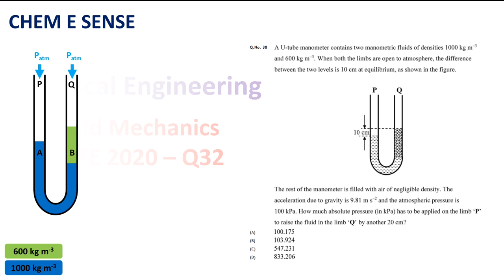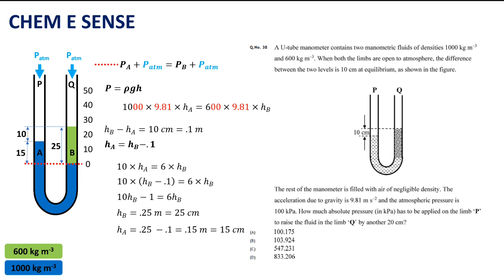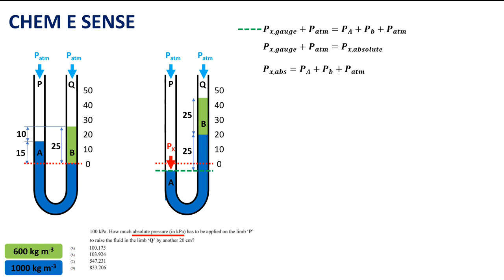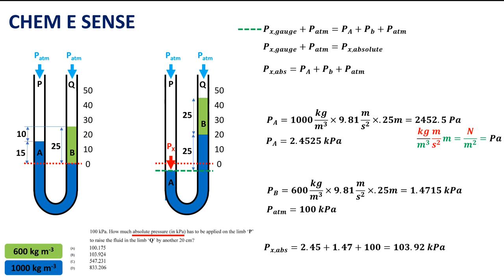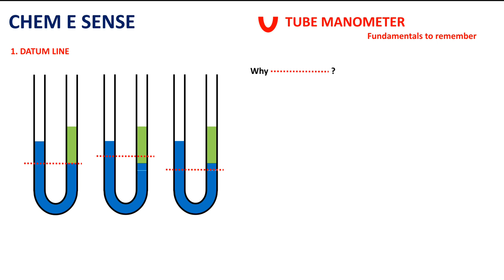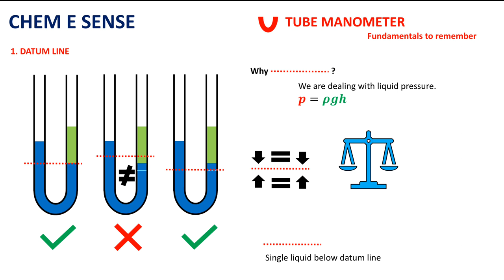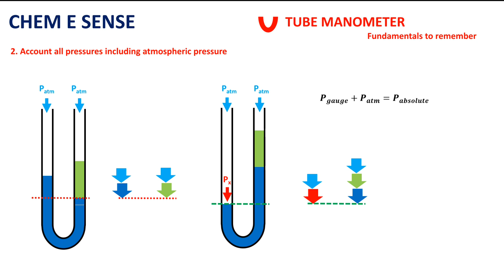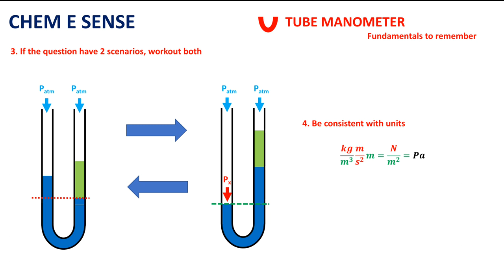UTube manometer | GATE 20 Chemical | Tamil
Solution to GATE 2020 Chemical Engineering
U-Tube Manometer